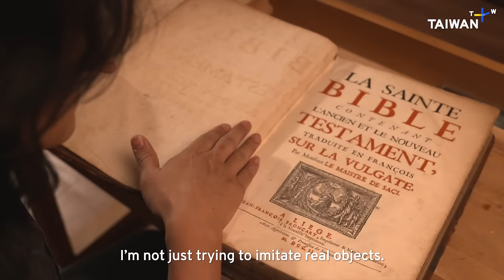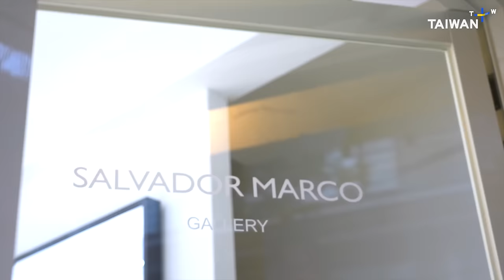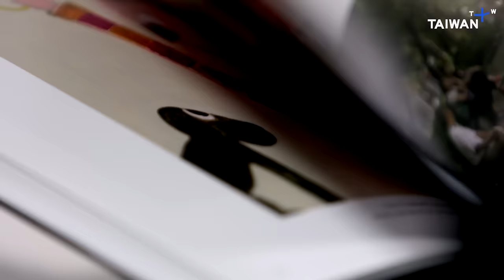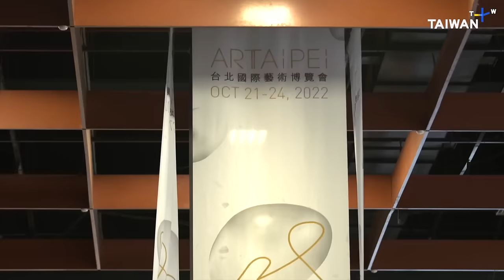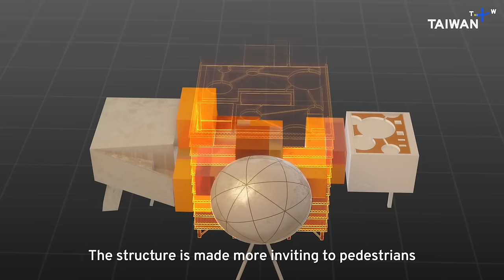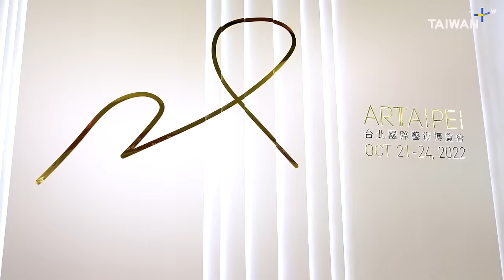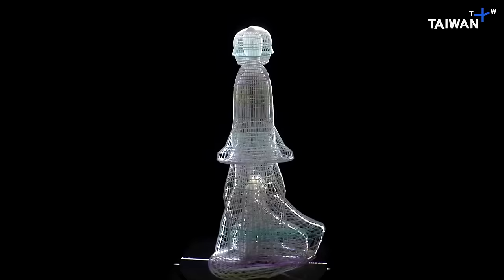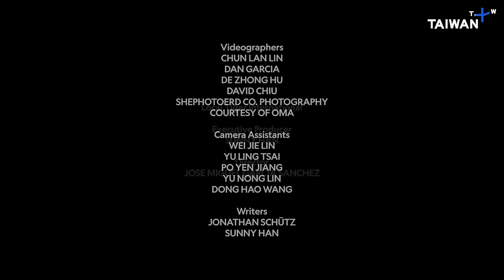This Unparalleled Landmark Helped Taipei Reinvent Its Cultural DNA ⎸ Revitalizing Cities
Taipei is the capital of Taiwan, its political and economic center. But it’s not just concerned with administration and the flow of money. It has come to flourish as a place of unparalleled creativity. The city is home to a thriving arts scene, with an exciting new venue at its heart. And it’s about to host thousands of artists, all coming together for one of the oldest and biggest art fairs in Asia. Together they are cementing Taipei’s place as a unique, irreplaceable center for all the arts.

Video chapters:

00:00 Intro
02:33  City of Art
03:28 Salvador Marco
06:00 ART Taipei
07:49 The New Performance center
10:37 ART Taipei exhibition
14:45 Ending